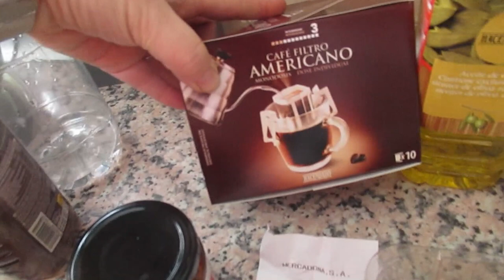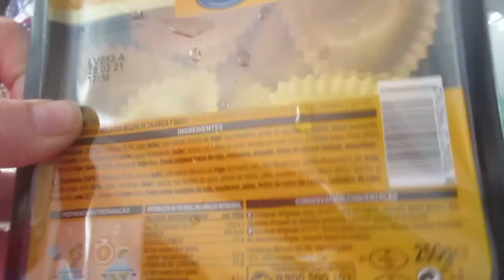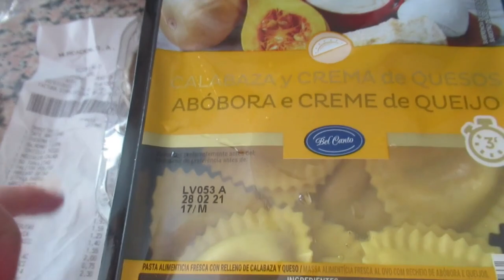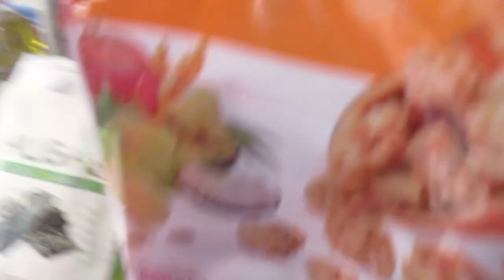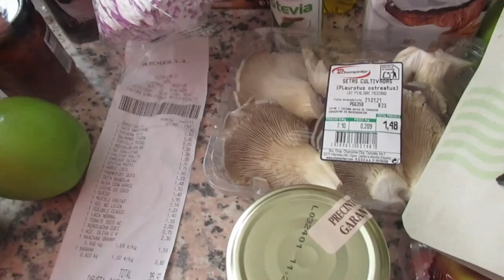В ШОКЕ от испанских продавцов😳 Закупка продуктов на неделю😬Море зимой🏝 Реальная жизнь в ИСПАНИИ VLOG